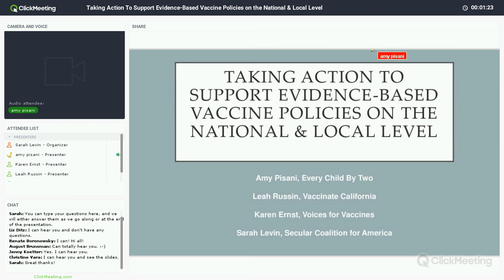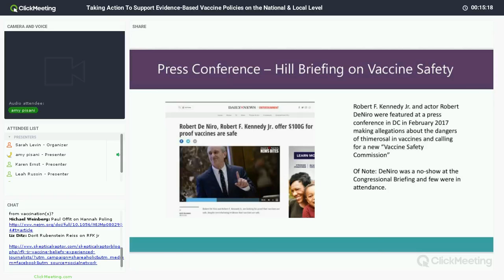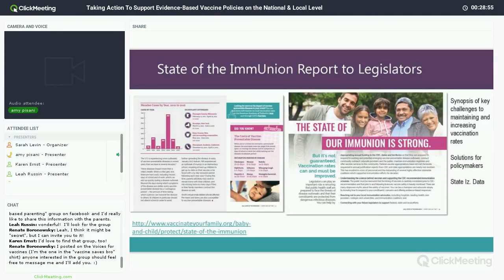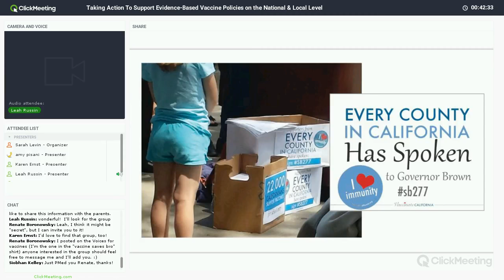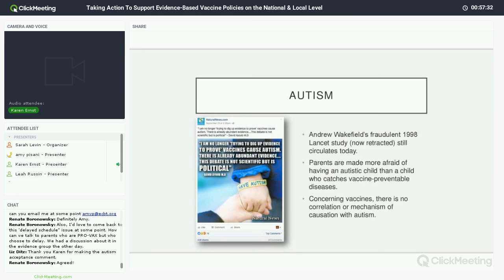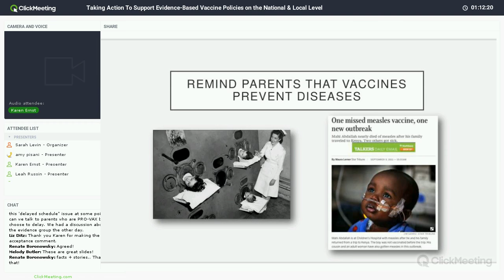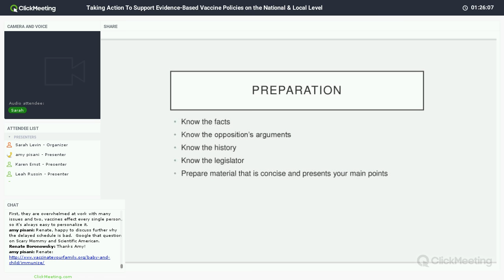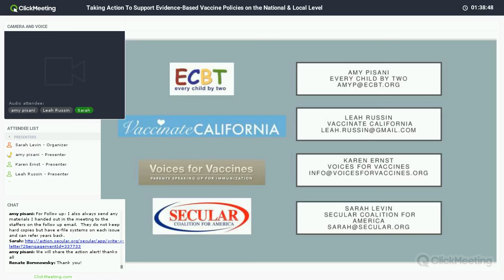Webinar: Taking Action To Support Evidence-Based Vaccine Policies on the National & Local Level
As an official partner of the March for Science, the Secular Coalition for America is proud to build on the momentum of march by taking part in the “Week of Action.” In partnership with Voices for Vaccines, Vaccinate California, and Every Child By Two, we’re proud to bring you this webinar on how you can effectively advocate for science-based vaccine policy at the local and state level.

What we accomplished at the March for Science was historic but a real political change will always take more than one day.